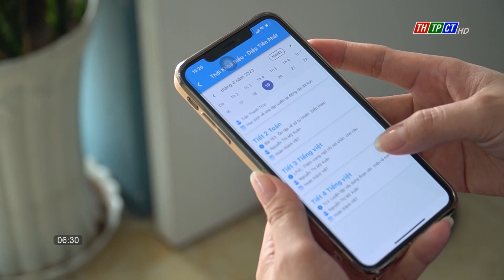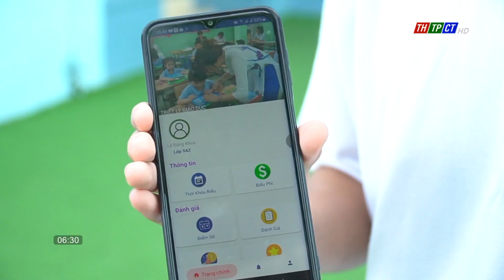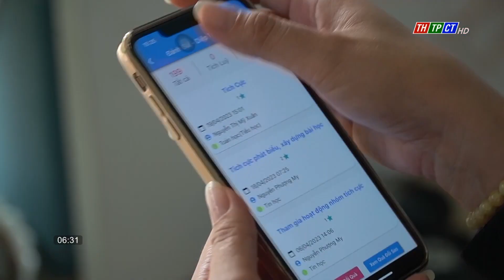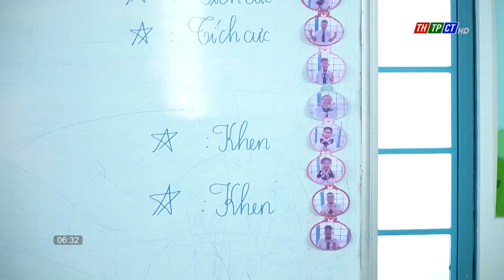Ứng dụng công nghệ vào trường học| Cần Thơ TV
Trong lĩnh vực công nghệ, app (có nghĩa là ứng dụng) thường được hiểu là một phần mềm hay tiện ích cụ thể nào đó. Việc cài đặt những app trên điện thoại thông minh hiện nay đã quá quen thuộc với nhiều người, các app sẽ giúp cho người dùng thuận tiện trong việc mua sắm hoặc là các hoạt động phục vụ cho học tập và làm việc.